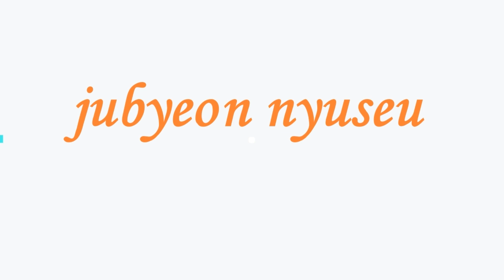jubyeon nyuseu...엄정화, 김병철과 이혼 후 개인병원 창업→해피 '싱글' 엔딩('차정숙') [오!악플일수록 궁금한 '꽃미남 악역' 이준혁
의사 차정숙' 엄정화가 김병철과 간이식을 받고 이혼하지만 민우혁도 자백을 거부한다.
'범죄도시3'에서도 역대급 악역으로 존재감을 뽐내고 있다. 텐주변뉴스 - 가장 핫한 아시안스타 : 뉴스스캔들, 비하인드 영상, 뮤직비디오, 연예계 영화, 최신 아시아 스타, 모두 주변뉴스에서.
텐주변뉴스 - 가장 핫한 아시안스타 : 뉴스스캔들, 비하인드 영상, 뮤직비디오, 연예계 영화, 최신 아시아 스타, 모두 주변뉴스에서.텐주변뉴스 - 가장 핫한 아시안스타 : 뉴스스캔들, 비하인드 영상, 뮤직비디오, 연예계 영화, 최신 아시아 스타, 모두 주변뉴스에서 , 주변뉴스 , 안성훈 , 송가인 , 조우진 , 나태주 , 차정숙 , 박서진 , 안재현 , 이승기 , 지수 , 엄정화 , 첸백시 , 명세빈 , 지수 , 엄정화 , Stray Kids ,